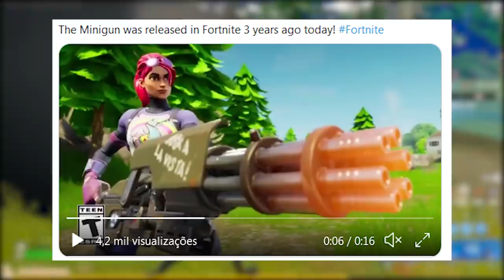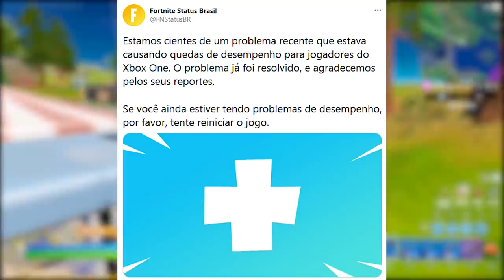FORTNITE - TICKET REEMBOLSO CLUBE, ORIN EASTER EGG e UPDATE 15.30?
Fala gurizada, nesse vídeo comento novidades do Fortnite Battle Royale, reembolso grátis no Clube Fortnite, atualização 15.30 e mais. Espero que gostem :)